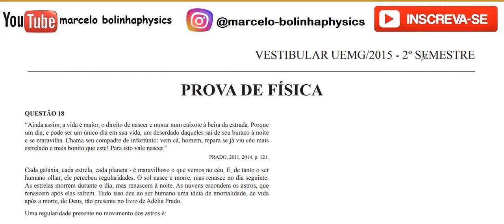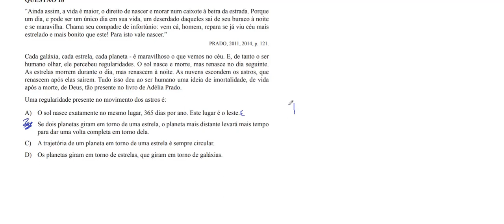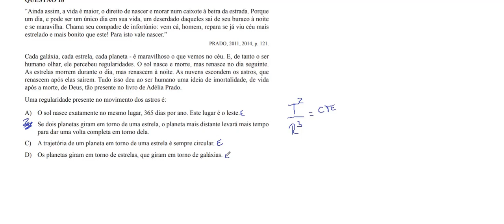Resolução da prova de FÍSICA – UEMG – 2015/2 – Questão:18.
18 - “Ainda assim, a vida é maior, o direito de nascer e morar num caixote à beira da estrada. Porque
um dia, e pode ser um único dia em sua vida, um deserdado daqueles sai de seu buraco à noite
e se maravilha. Chama seu compadre de infortúnio: vem cá, homem, repara se já viu céu mais
estrelado e mais bonito que este! Para isto vale nascer.”
PRADO, 2011, 2014, p. 121.
Cada galáxia, cada estrela, cada planeta - é maravilhoso o que vemos no céu. E, de tanto o ser
humano olhar, ele percebeu regularidades. O sol nasce e morre, mas renasce no dia seguinte.
As estrelas morrem durante o dia, mas renascem à noite. As nuvens escondem os astros, que
renascem após elas saírem. Tudo isso deu ao ser humano uma ideia de imortalidade, de vida
após a morte, de Deus, tão presente no livro de Adélia Prado.
Uma regularidade presente no movimento dos astros é:
A) O sol nasce exatamente no mesmo lugar, 365 dias por ano. Este lugar é o leste.
B) Se dois planetas giram em torno de uma estrela, o planeta mais distante levará mais tempo
para dar uma volta completa em torno dela.
C) A trajetória de um planeta em torno de uma estrela é sempre circular.
D) Os planetas giram em torno de estrelas, que giram em torno de galáxias.